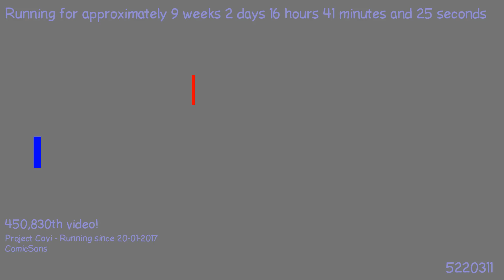1495651381 - Webdriver Cavi - H2